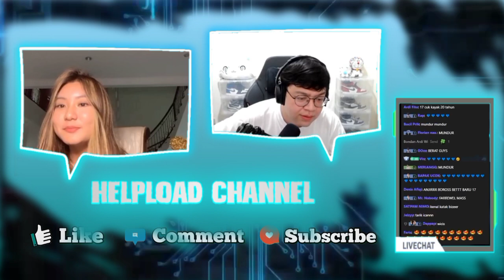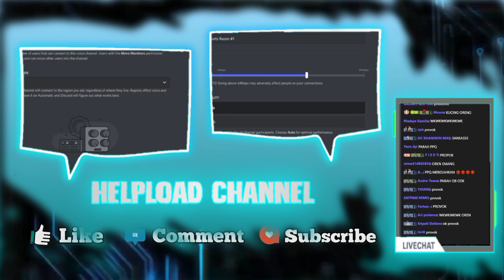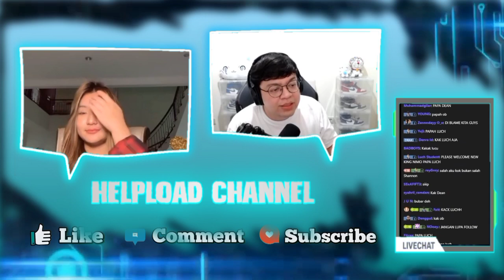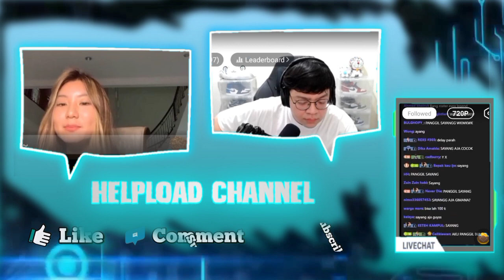Q&A BA BARU EVOS - MAS DEANKT TANYA KENAPA SHANNON PILIH MASUK EVOS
•Thanks•